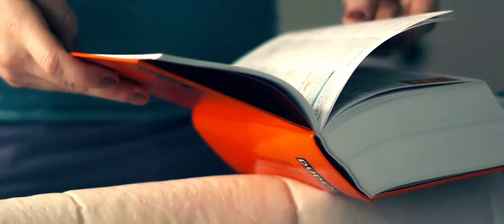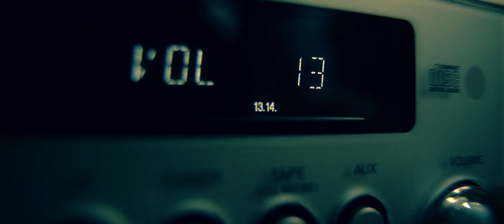Superwoman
Superwoman mit Linda Schmid

LifeActionProduction